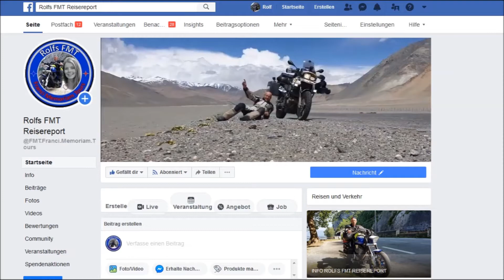Die 24-101 Challenge, Vorbereitung abgeschlossen (18. April 2020/16:00)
Die 24-101 Challenge, mein Megamarsch (18. April 2020/16:00)

Ein Mann, ein paar Schuhe, ein Weg

Innerhalb 24 Stunden will ich 101,7 km wandern. Startschuß ist Samstag, der 18. April um 16:00. Während meiner Wanderung werde ich in regelmäßigen Abständen live Streams auf facebook senden, auf "Rolfs FMT Reisereport".
Die Route verläuft durch das Wiehengebirge, Wesergebirge und Weserbergland. Es sind 2.300 Höhenmeter zu bezwingen mit Steigungen von bis zu gut 17%. Ungefähr 20km der Strecke geht mitten in der Nacht bei nahezu völliger Dunkelheit durch den Wald im Wesergebirge. Dort gibt es auch Wildschweine, ich hoffe das wir uns nicht begegnen.

Das Problem, meine Wandererfahrung beschränkt sich auf vielleicht 15km am Stück und ich habe keine Ahnung ob ich das schaffen werde .